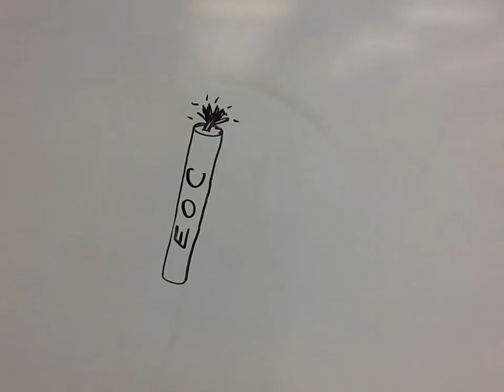HHS EOC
stop motion